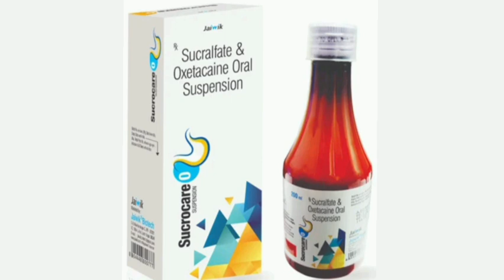Sucrocare O Suspension Syrup